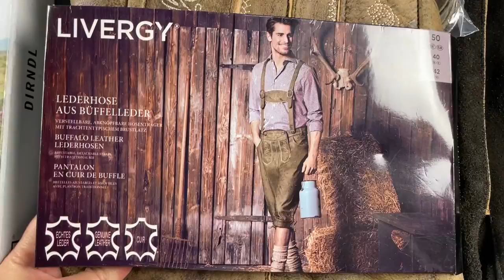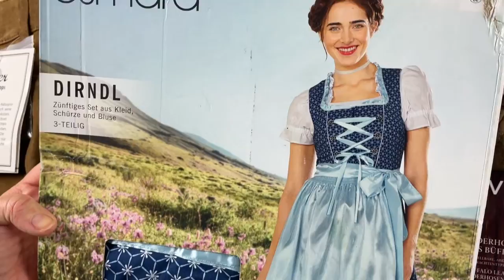Лот 509-035845, Одяг для Октоберфесту, Вага 4,150 кг (5 шт) Ціна 960 грн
Жіночий та чоловічий одяг для Октоберфесту або інших тематичних вечірок.
Esmara + Livergy
Розміри: Жіноча блуза 42 р. - 1 шт.
Жіночі шорти 40 р. - 1 шт.
Сукня 38 р. - 1 шт.
Чоловічі шорти - 50 р. - 2 шт.